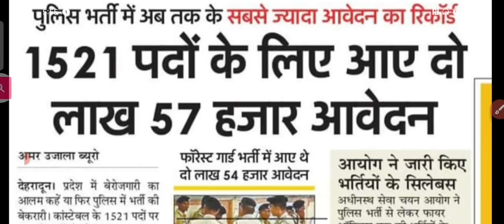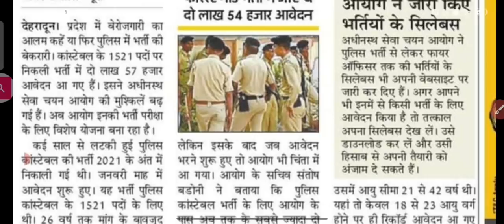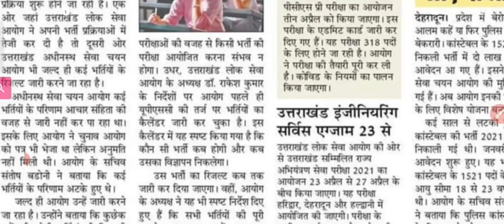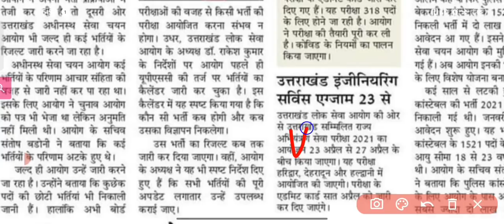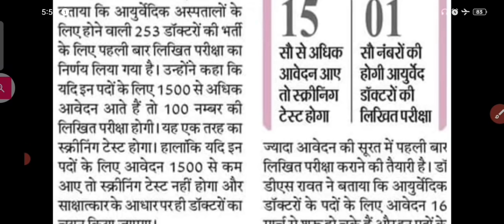दोस्तों भीड़ देखकर मत घबराना || VDO/ Clerk Result || उत्तराखंड पुलिस भर्ती || 253 पदों पर नई भर्ती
सर्च करें